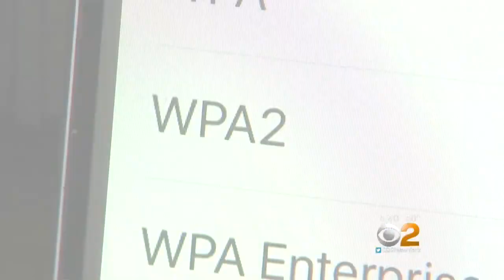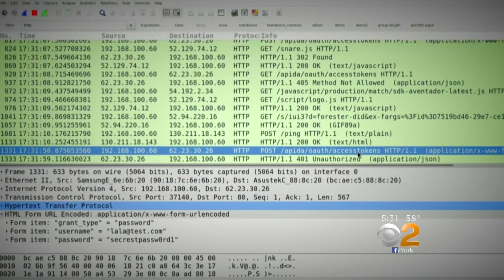Wi-Fi Warning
Reachers in Belguim have exposed a giant flaw in Wi-Fi security that could give hackers the key to everything from your cellphone to your home security cameras. Carolyn Gusoff has more on what you can do to keep your devices safe.